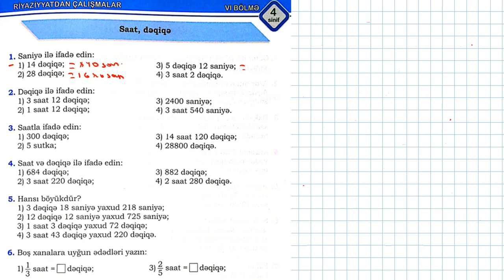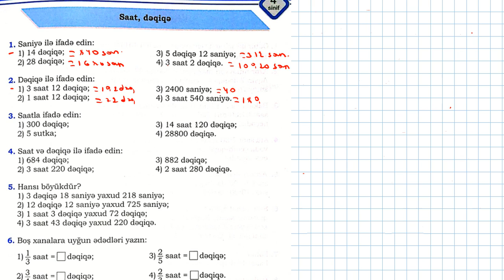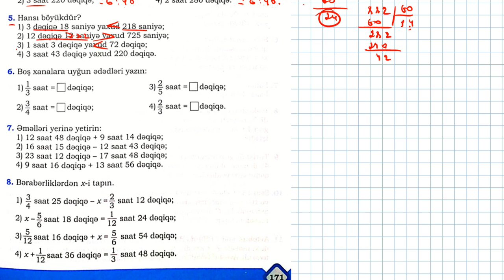4-cü sinif Namazov Çalışmalar səh.171